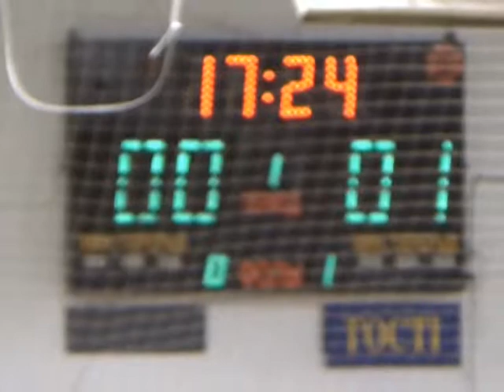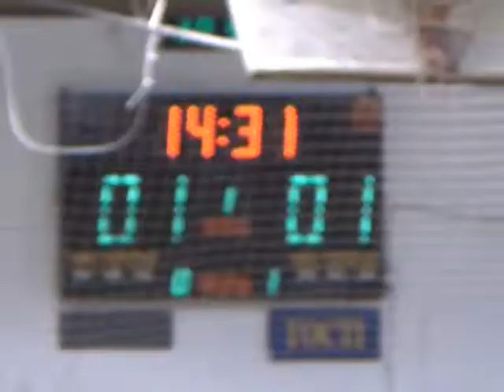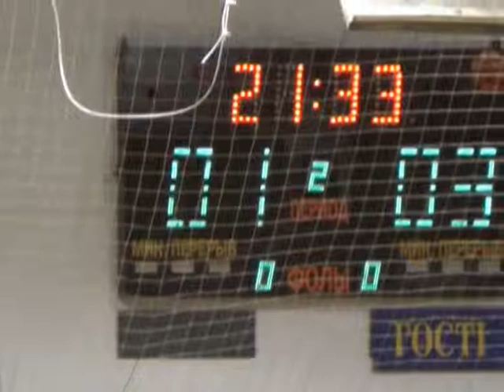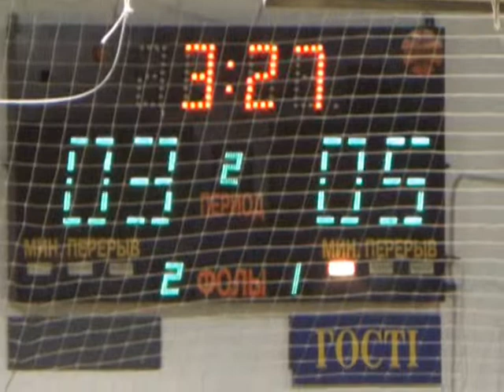ФК Универ 22 тур 5 лига за 3 место Friends – Первая Банная